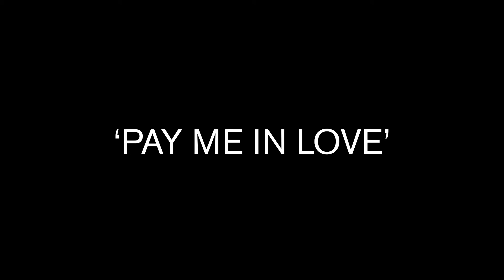Sudan x Pay Me in Love [By Griffin Di Stefano ]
Sudan's performance recap after the release of "Pay Me in Love"

100 south studios